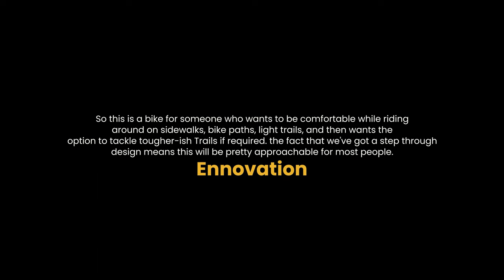Let's Take a New Exciting Step in Your Biking Journey with This Awesome New Step-through Ebike.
Cyrusher's latest step-through electric bike is simply gorgeous! Not only is it more convenient to get on and off the bike due to its lower frame, but its motorcycle-style front fork and lamp-style front light give it an aggressive look. While the frame shape, minimalist paintwork design, and its colored rims give it a gorgeous look. Don't be fooled by its size. This bike comes with all the goodies of its big brothers: a powerful Bafang motor, a larger capacity 17Ah battery and fat tires, plus rear air suspension, and a new color LCD screen.

You'll be zipping around in no time!